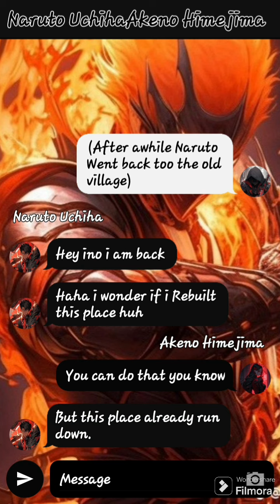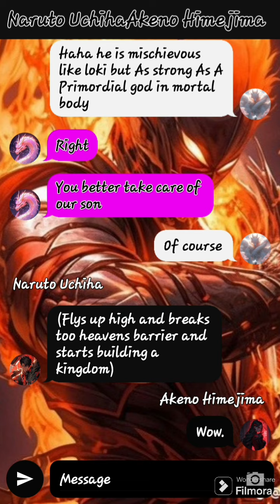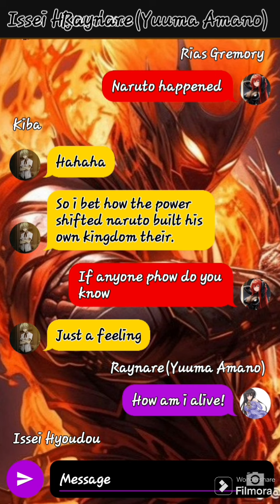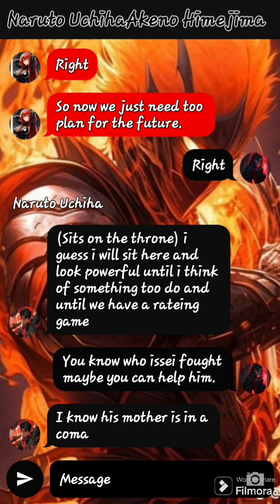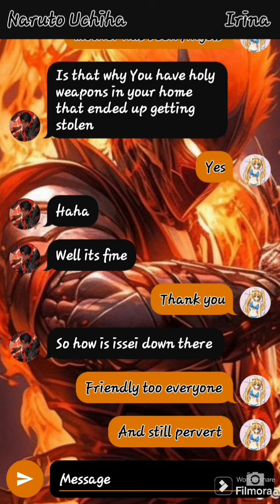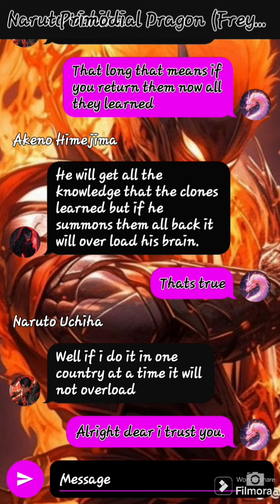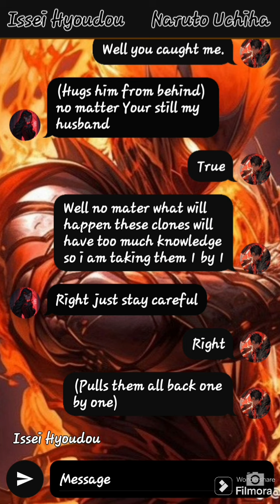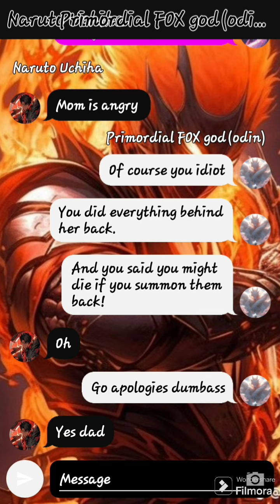Narukeno Rencarnated Devil Lord episode 5